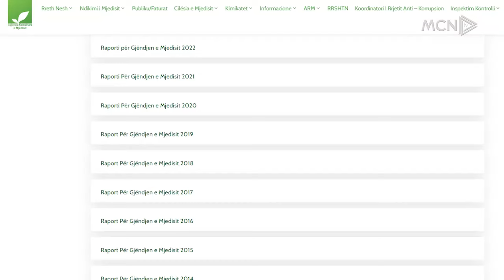Monitorim pastërtisë së hoteleve. MSH në terren: Dezinsektim dhe kontroll pishinave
Në fillim të sezonit turistik, Inspektorati Sanitar Shtetëror ka nisur kontrollet nëpër hotele në lidhje me masat higjieno-sanitare. Ministrja e shëndetësisë, Alabana Koçiu tha se fokusi do të jetë sidomos tek pastërtua e pishinave, ndërsa tha se do të vijojë edhe procesi I dezinsektimit.